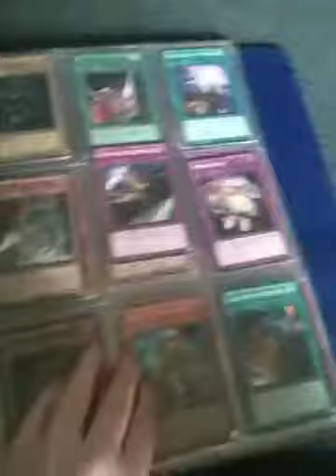Blaketime123 vlog #4 CALL HIM